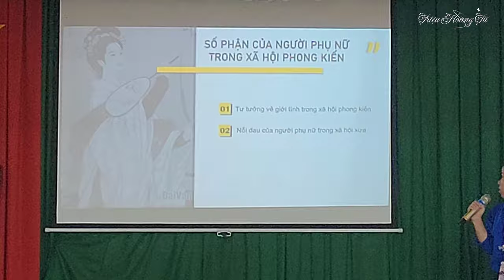Chuyên Đề Bình Đẳng Giới|THPT Vị Thanh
✅ Nội dung chính của Video: Chiều ngày 19/4/2024, tổ Tư vấn tâm lý học đường đã tổ chức chuyên đề Bình đẳng giới (là nam giới và nữ giới cùng có vị thế bình đẳng và được tôn trọng như nhau; cùng được tạo điều kiện và cơ hội để phát huy khả năng và thực hiện các mong muốn của mình; cùng có cơ hội để tham gia, đóng góp và thụ hưởng từ các nguồn lực của xã hội và quá trình phát triển. Bình đẳng giới là bình đẳng về pháp luật, về cơ hội và các thành quả tạo ra, bao gồm sự bình đẳng trong việc tiếp cận nguồn lực, bình đẳng cho thù lao trong công việc, bình đẳng trong việc hưởng thụ các thành quả, bình đẳng trong việc quyết định các vấn đề liên quan đến bản thân, gia đình và xã hội) cho hơn 100 học sinh khối 10 và 11.